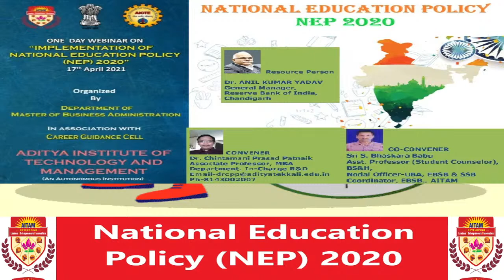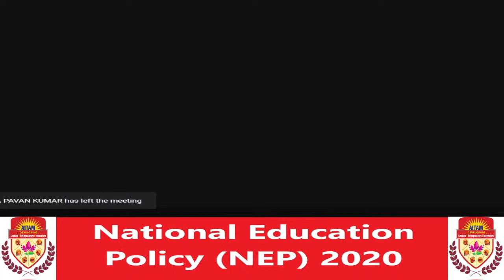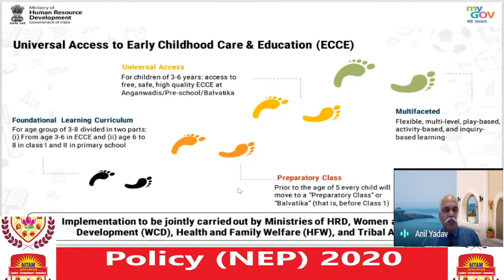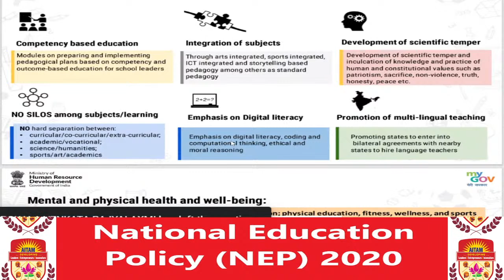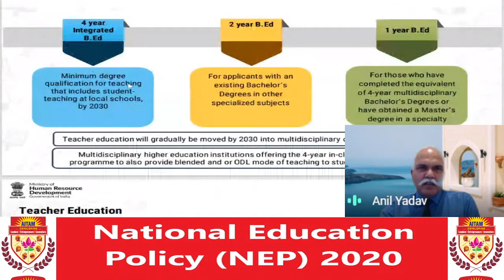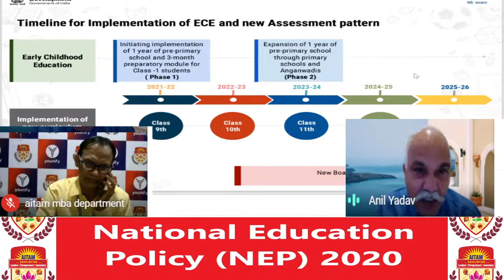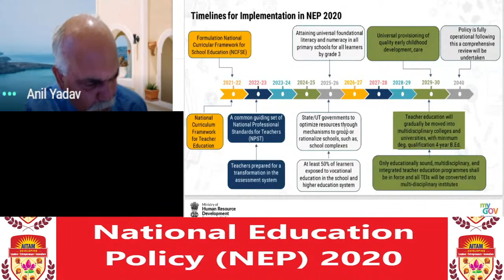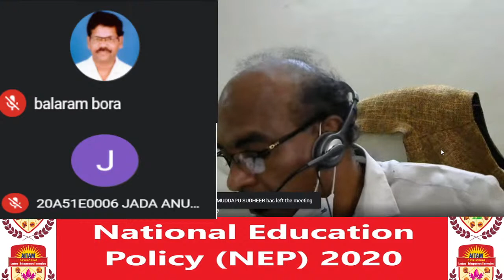Webinar on Implementation of National Education Policy (NEP) 2020 on 17th Apr 2021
Dear Sir/Madam,

Sub: Invitation for “Implementation of National Education Policy (NEP) 2020”

We are delighted to invite you for a One Day webinar on
“Implementation of National Education Policy (NEP) 2020” on 17th Apr 2021 using Google meet & YouTube LIVE platform.

Yours,
Ajay Prasad Kushwaha
(Founder & CEO of DeepCodecGuru)